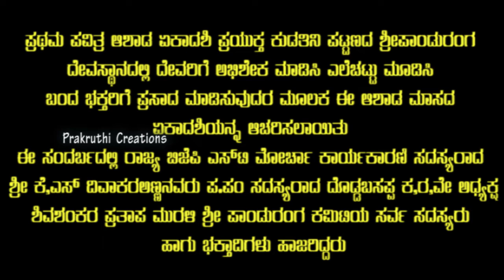ಕುಡತಿನಿಯಲ್ಲಿ ಶ್ರೀ ಪಾಂಡುರಂಗ ದೇವಸ್ಥಾನದಲ್ಲಿ ಆಷಾಡ ಪ್ರಥಮ ಏಕಾದಶಿ ಆಚರಣೆ Daily Observation#sandur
ಶ್ರೀ ಪ್ರಥಮ ಏಕಾದಶಿ ಪ್ರಯುಕ್ತ  ಕುಡತಿನಿ ಪಟ್ಟಣದ ಶ್ರೀ  ಪಾಂಡುರಂಗ ದೇವಸ್ಥಾನದಲ್ಲಿ
ಮುಂಜಾನೆ ಸುಮಾರು 6ಘಂಟೆಗೆ ಅಭಿಷೇಕ ನಡೆಸಿ ನಿನ್ನೆ  ಮುಂಜಾನೆ 9 ಗಂಟೆಯಿಂದ ಇಂದು ಮುಂಜಾನೆ 9ಘಂಟೆ ಯವರೆಗೆ ಭಜನಾ ಕಾರ್ಯಕ್ರಮ ನಡೆಸಿ ಇಂದು ಬಂದ ಭಕ್ತಾದಿಗಳಿಗೆ ಅನ್ನ ಸಂತರ್ಪಣೆ ನಡೆಸಿ
ದೇವರ ಕೃಪೆಗೆ ಪಾತ್ರರಾದರು .
ಈ ಸಂದರ್ಭದಲ್ಲಿ ರಾಜ್ಯ ಎಸ್ ಟಿ ಮೋರ್ಚಾ ಕಾರ್ಯಕಾರಣಿ ಸದಸ್ಯರಾದ ಶ್ರೀ ಕೆ.ಎಸ್ ದಿವಾಕರ್ ಅವರು ಭಾಗವಹಿಸಿ
ಅನ್ನಸಂತರ್ಪಣೆ ನೀಡಿ ಪ್ರಸಾದ ಸ್ವೀಕರಿಸಿ ಎಲ್ಲರ ಮೆಚ್ಚುಗೆಗೆ ಪಾತ್ರರಾದರು.
ಈ ಸಂದರ್ಭದಲ್ಲಿ ಸದಸ್ಯರಾದ ದೊಡ್ಡ ಬಸಪ್ಪ ಶಿವಶಂಕರ್ ಪ್ರತಾಪ್ ಮುರಳಿ ಶ್ರೀ ಪಾಂಡುರಂಗ ಸದ್ಭಕ್ತರು ಕಮಿತಿಯವರು ಭಾಗವಹಿಸಿದ್ದರು